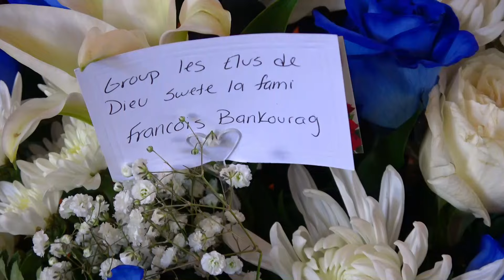Gen Yon Jou Kap Vini Ki Gran Jou Sa Va Ye | Groupe Fanfar Yo Ap Jwe Pou Fanmi An Nan Antèman An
Celebrating The Life OF KanesFrancois Sunrise 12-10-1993 - Sunset 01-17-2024
 Funeral Service